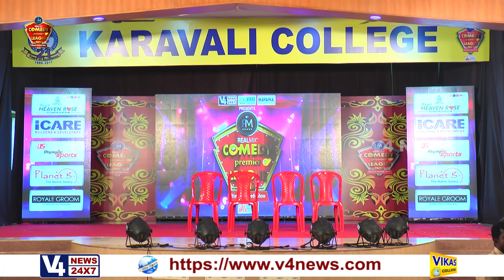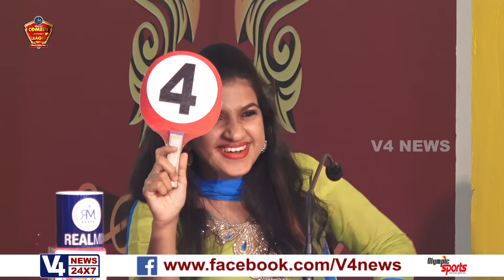Realmix CPL Royal Heaven Rose Kalashri Day 1 Match episode 31